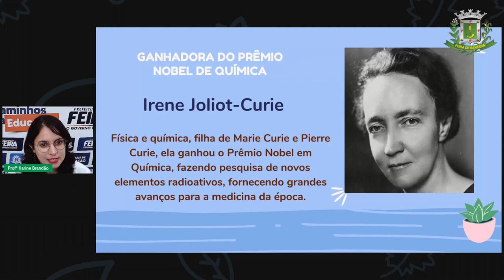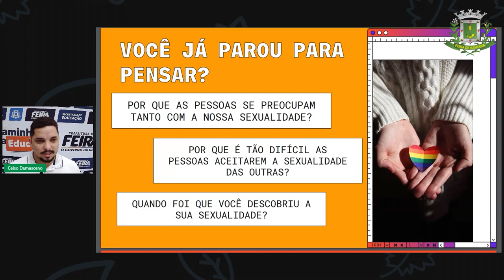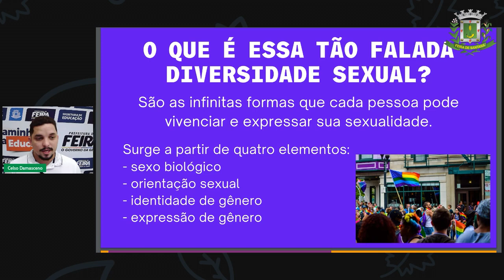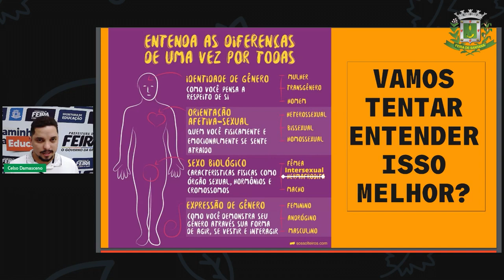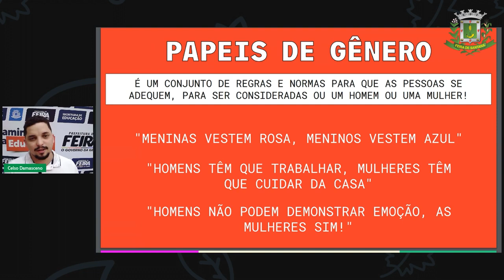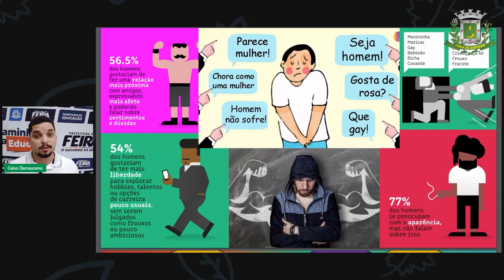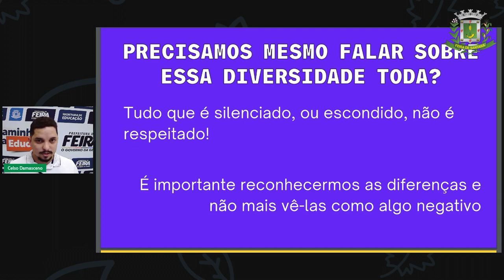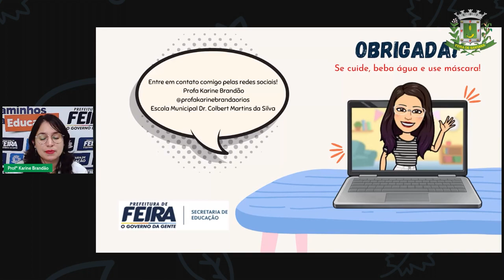2º SEG ESTÁG V AULA 36 CIÊN Sexualidade e suas dimensões KARINE